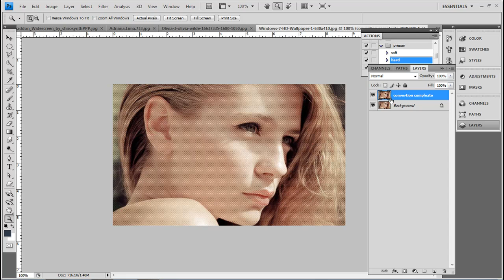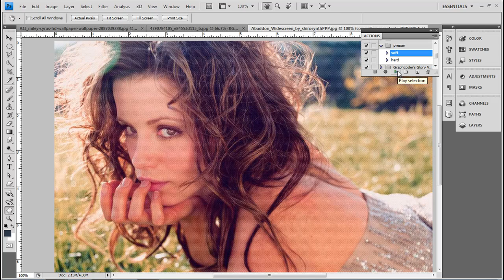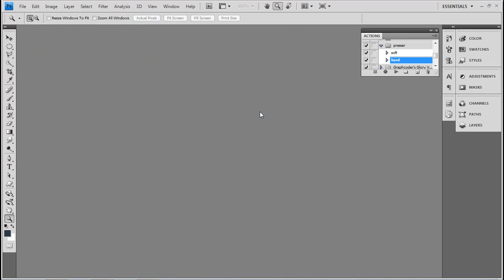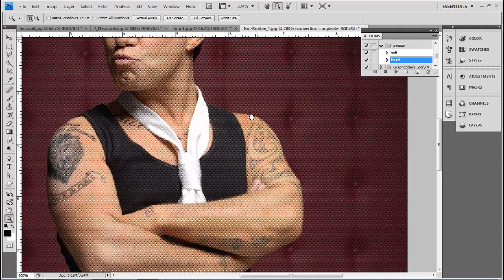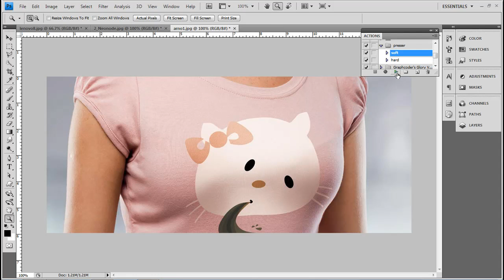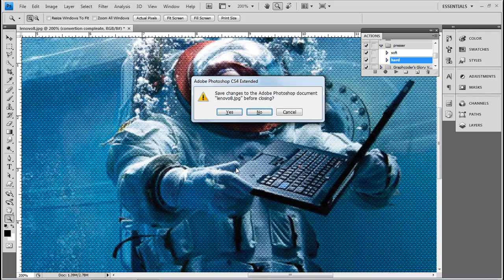How to give your image a press effect in photoshop.mp4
iMage Presser is a great photoshop action that gives your image a super pressed effect. dont know for what reason, the video quality that was uploaded, is not previewing the detailed. if you would like to see the actual effect you can checkout this image